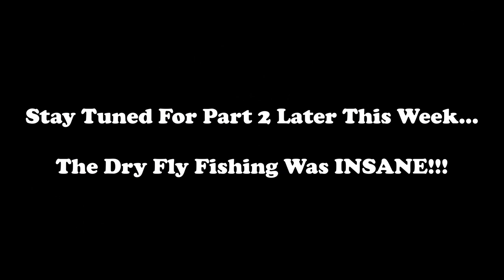Spring Fly Fishing on the Lower Provo - Throwing Streamers Pre-Hatch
Discord Invite - Verification Process Required

Went out to the Lower Provo to get on some great Midge and BWO hatches. Ended up having such a truly fantastic day that this vlog is going to be split into two parts. This part covers the fishing before the hatch started to ramp up and consisted mostly of fishing nymphs, streamers, and a few dries. The jig streamer did it again in the morning.